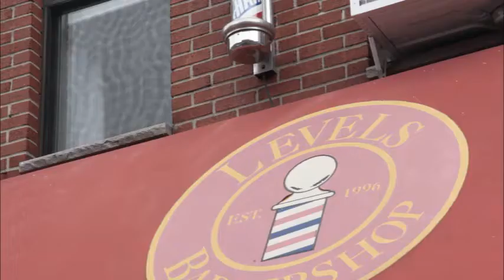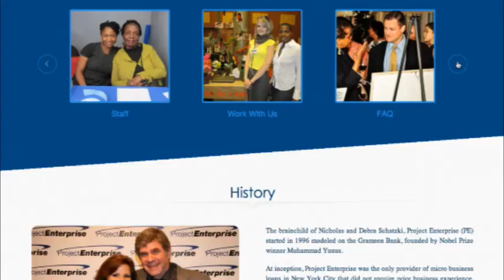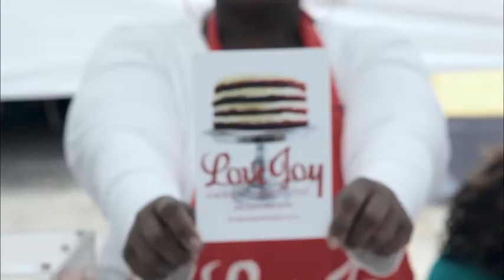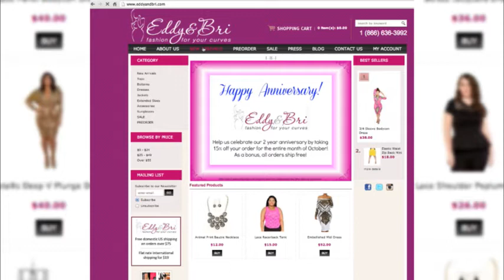Project Enterprise: Fostering Entrepreneurship in New York City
Since 1996, Project Enterprise has been helping break the cycle of poverty in NYC by providing micro-loans, networking opportunities, business development, and training services to entrepreneurs in under-resourced communities. Project Enterprise helps entrepreneurs increase their standard of living, create jobs for their communities, and build financial assets.

Video by: Remarkable Media

2) Album: Imaginary
by Secession Studios
Title: Inspirational Dreams
Title: Reinvent Your Imagination

3) "Revolve"
by cinematrik